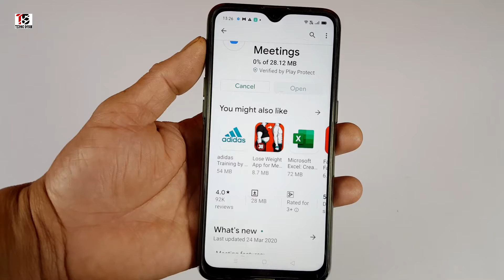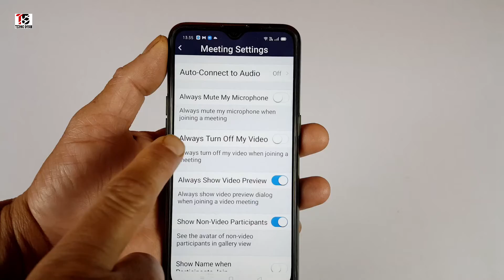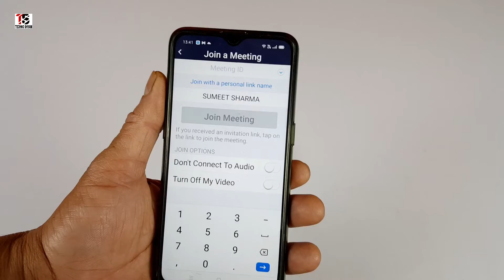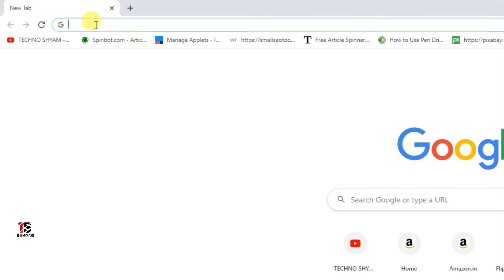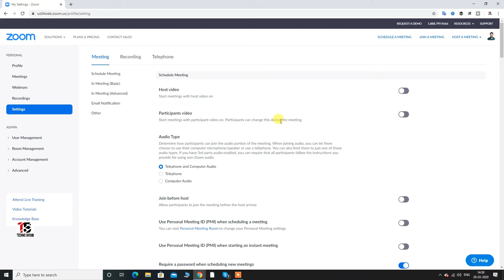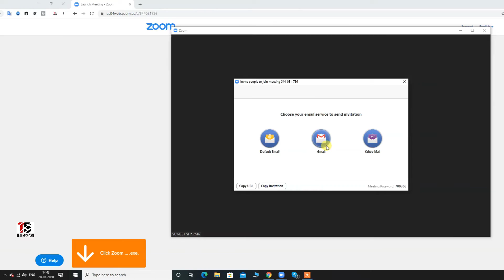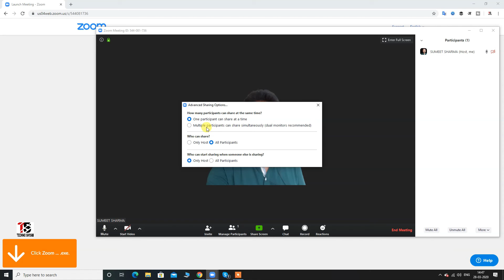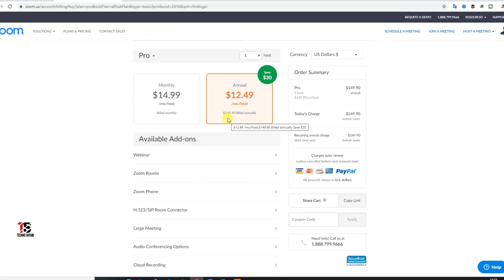HOW TO USE ZOOM | ZOOM FREE VIDEO CONFERENCING TUTORIAL FOR BEGINNERS | HINDI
Are you also locked inside the houses due to Coronavirus's problem and feeling very bored with yourself? Are you trying to talk to your friends through video conferencing, so today I am going to tell you about such an app. About which can connect 100 people through video conferencing, this app is named Zoom app. In today's video, we are going to tell you how you can use this app. You can do it completely free.
This video is all about How To Use Zoom.This video is a Zoom Free Video Conferencing Tutorial for beginners in Hindi.In This video I am Explaining how to host a meeting, use all the video conferencing features and how to join an existing meeting.
ZOOM is a free video conferencing software that is simple to set up and easy to use for all skill levels. This software allows you to use your phone, tablet or computer to host or join online video conferences.
Below is what we cover in the ZOOM tutorial:
1. How to use ZOOM
2. How to host a meeting using ZOOM
3. How to join a meeting
4. How to use Zoom in mobile
5. zoom app kaise use kare
6. What is zoom app

My GADGETS ( Mic, Camera Etc.):

DSLR  CAMERA:

50 mm Lens for Camera:

Back Up Hard Drive:

Micro SD Card:

Pen Tablet:

Studio Lighting Stand:

Studio Lights:

Bluetooth Speaker:

LED Video Light: